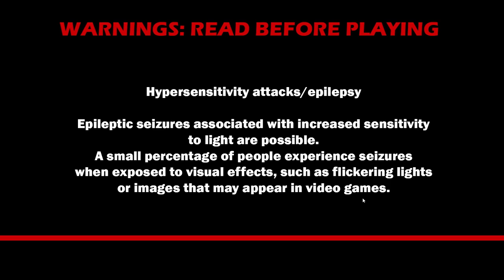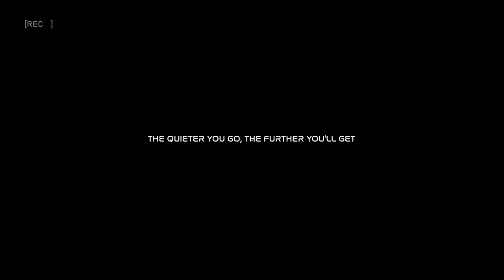Vincent’s Horror Story - Full Walkthrough Gameplay (ENDING)